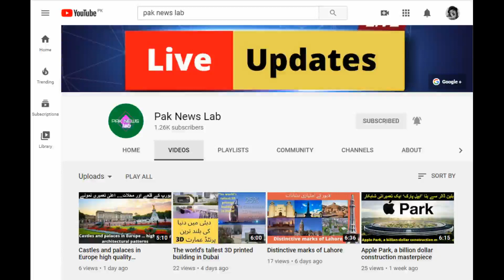Beautiful architecture of Amsterdam capital of Netherlands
Amsterdam is the capital and most populous city in the Netherlands.  Amsterdam is a province in the northern Netherlands. The city is called "Venice of the North" because of its large number of canals and is a UNESCO World Heritage Site. It was once called the Amsterdam Dam because of a dam built on the Amstel River. As a small fishing village in the late 12th century, Amsterdam became one of the world's major ports and centers of finance and trade during the Dutch Golden Age of the 17th century. The city expanded during the 19th and 20th centuries New neighborhoods and suburbs were built under the plan.

Amsterdam's 17th-century canals, 19th and 20th-century defense lines are on the UNESCO World Heritage List. There are about 75 museums in the city. The whole city is surrounded by canals, which are frequented by tourist boats. There are 1,500 small and large bridges over several hundred kilometers of canals. Let's learn about some of the most beautiful buildings in Amsterdam.

Rishikesh Museum

Beautiful architecture of Amsterdam
The Rijksmuseum was founded in The Hague on 19 November 1798 and moved to Amsterdam in 1808. The current main building was designed by Pierre Kuppers and was first opened in 1885. It reopened to the public on April 13, 2013, after spending 375 million euros on its ten-year renovation.

About 8,000 works of art are on display at this national and important art museum in the Netherlands, with paintings ranging from well-known paintings to historical highlights of the Netherlands. These works of art are among the one million rare items that were collected from the 12th century to the 20th century.

Named after Van Gogh, the world's greatest painter, the museum is dedicated to the work of Vincent van Gogh and his contemporaries in Amsterdam. The museum is located in Borough Amsterdam Square, south of Amsterdam, and opened on June 2, 1973. The building was designed by Jarrett Wright Weld and Keshu Krokawa.

The museum has the largest collection of Van Gogh's paintings and drawings, containing 800 of Van Gogh's masterpieces. In 2017, 2.3 million people visited the museum and it is one of the most visited museums in the Netherlands.

 The royal palace of Amsterdam

The Royal Palace in Amsterdam is one of the three palaces in the Netherlands, owned by the King through an Act of Parliament. Located in central Amsterdam, the palace was built as a city hall during the Dutch Golden Age in the 17th century. Over time, the yellow stone has become quite black. At the back of the building is a 6-meter-tall statue of the Atlas, which holds the globe on its shoulders.

It is a symbol of 17th century Dutch trade and interests around the world. The main hall is 120 feet long, 60 feet wide and 90 feet high. On the marble floor are two maps of the world, representing the western and eastern parts of the planet.

The museum, also known as the Het Scheepvaartmuseum, is dedicated to maritime history and contains many navigable artifacts. There are also paintings, scale models, weapons and world maps. The collection of maps includes works by 17th-century cartographer William Blue and his son, Young Blue.

The museum also has a surviving copy of the first edition of the work of Maximilians Transylvanos. Outside the museum is an exact replica of the Amsterdam ship, which sailed between the Netherlands and the East Indies in the 18th century. The replica was built between 1985 and 1990.